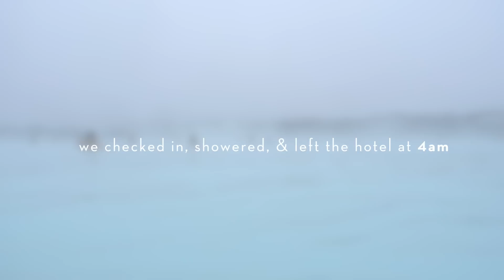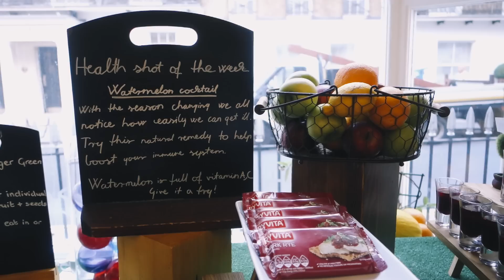Europe Travel Diary 02 | Iceland & London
Popping into Iceland to visit the famous Blue Lagoon, then jetting off to London a few hours later... Sacrificing sleep for adventure, basically. P.S. That night in London I totally fell asleep at the restaurant (omg Indian food at Dishoom was AMAAAZING tho), and that  walk home was the first time I genuinely wanted to fall asleep while walking lol!

▸ Ep 1: Are we there yet?

👀 Interested in LASIK? Mention my name 'Aileen Xu' at IQ Laser Vision for $500 off your procedure.

Lavendaire is my blog about personal growth + lifestyle design. Follow along and learn how you can create a life that you love.